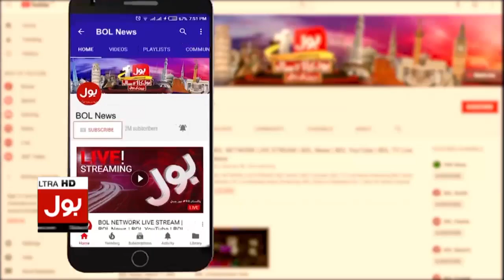PPP Inactive On Social Media | Raja Pervez Ashraf Confession | Breaking News